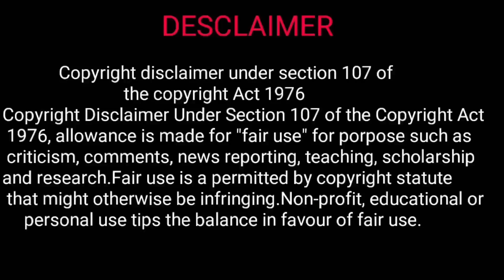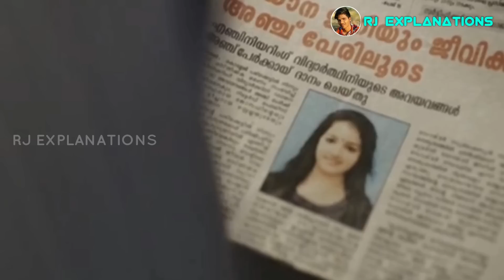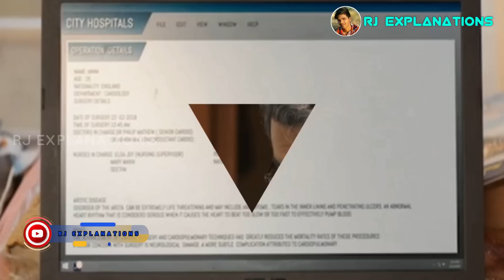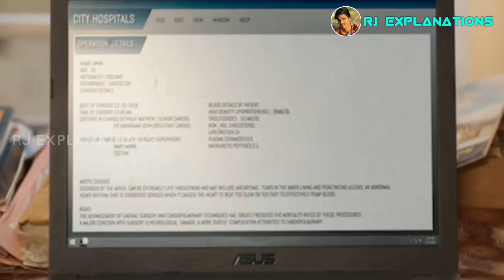Joseph Movie Explained in Telugu | Joseph Full Movie in Telugu | RJ Explanations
Joseph is an Drama, Thriller. The story develops through the life of four retired policemen. It has the tone of a thriller investigation. An issue affecting the life of Joseph, the central character, and his family is being investigated.
Joseph is a difficult man to read. The retired police officer is also a remarkably sharp man with his eyes and ears always wide open, accentuating his capability as an investigator. He leads an undisciplined life, but he can solve even the most difficult of crimes in a few hours.
Joju George’s M Padmakumar directorial 'Joseph' is a brilliantly crafted investigative thriller that throws light on the life of a police officer. Joseph (Joju) and his friends enjoy their eventful retired lives where they do not miss any chance to get back to their police days whenever there is a mystery. Everybody around Joseph knows his investigative prowess.
After successfully cracking a difficult murder, Joseph returns to an empty house only to open the box of memories he has of his ex-wife and daughter stacked away at every dark corner of his home. There are moments of happiness when he gets into flash back. As the movies progresses through a well-crafted, non-linear narrative we see the various facets of Joseph, turning into a depressed loner from a cheerful and enterprising family man.